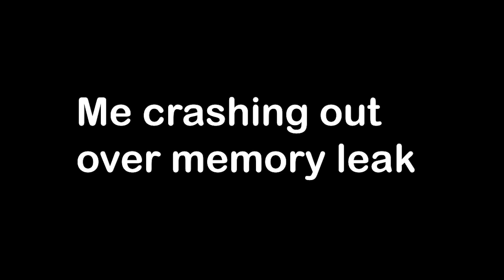PARKOUR REBORN IS FUN AGAIN | Roblox Parkour Reborn 1.3